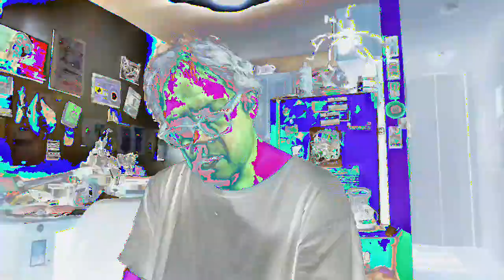[EPILEPSY WARNING] Movie 23 02 21 18h56m57s *Photosensitivity Warning*